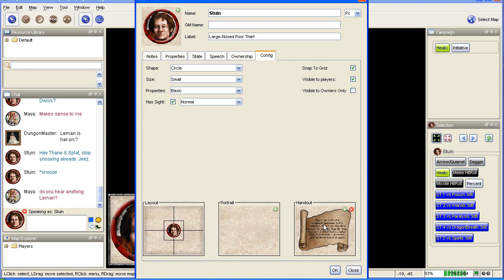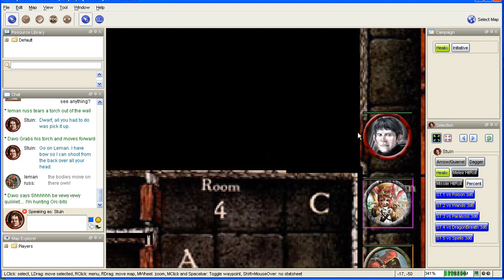WeRPIn - Campaign #1 - Session #3 - Part 1 of 5 - The Dark Hallway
Our adventurers try to advance through a hallway...
Session #3 took place on Friday morning (28th June, 2013) for Fellonius (Sweden) & I (India) and Thursday night (27th June, 2013) for jGazMom, Sam & JD/Reep (all USA).
If you have any ideas for backstories for the characters or general feedback for this series or whatever, write them in the comments :)
Read the possibly-epic origin story of WeRPIn: